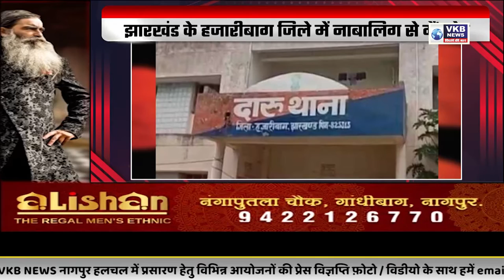देश-प्रदेश और दुनिया की ख़ास खबरें